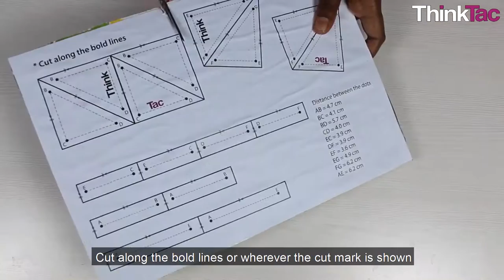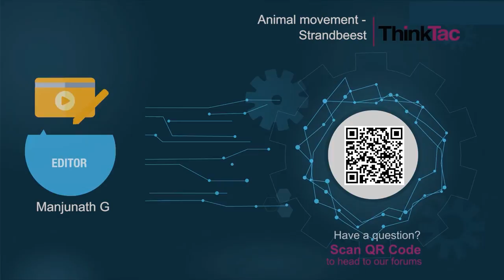Gait of Animals - StrandBeest | ThinkTac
You want to get the observation sheet for the video you watched - join Myunlab to get more resources This model helps us understand, the different joints, linkages of an animal. It also helps us understand the gait of animals.